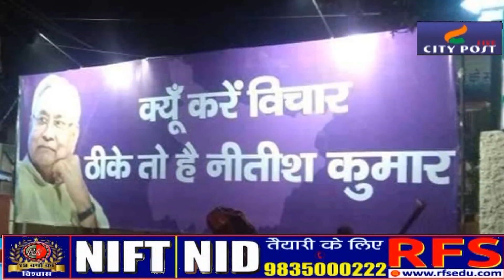BJP नेता ने अपने ही नेता के बयान से किया किनारा